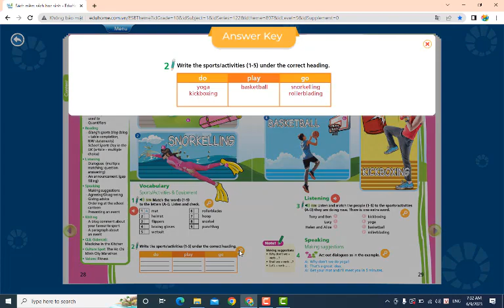Tiếng Anh 7 Right On (CD1 Track 16)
HƯỚNG DẪN CÁCH TÌM VIDEO THEO TỪNG KHỐI LỚP:
Lớp 6
Lớp 7
Lớp 8
Lớp 9